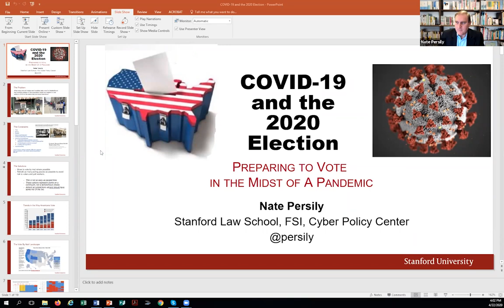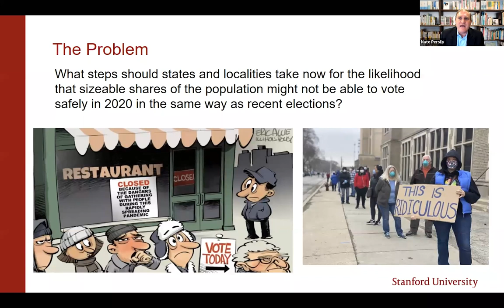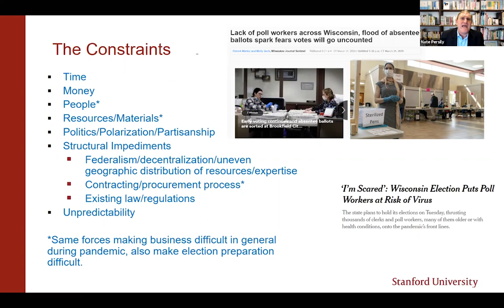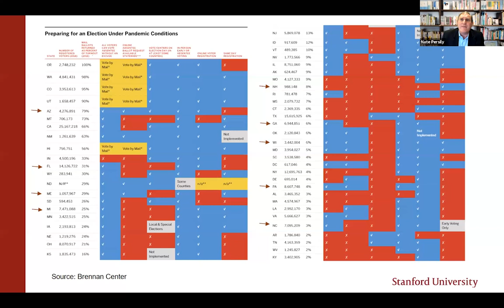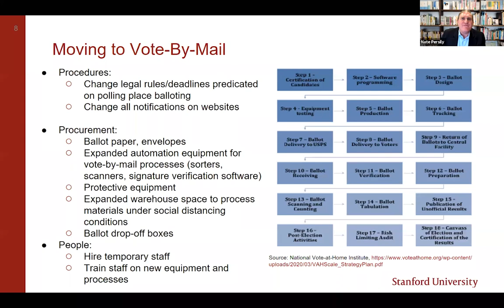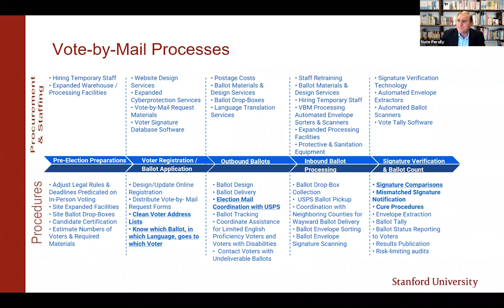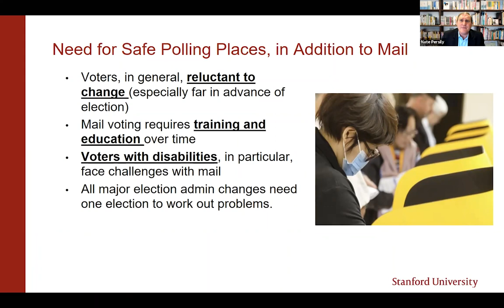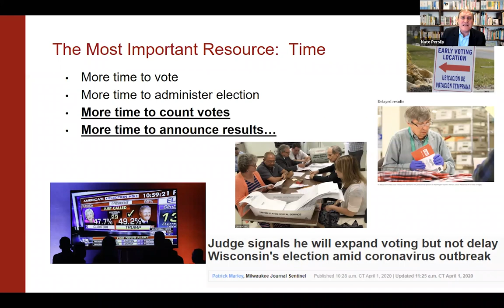Administering an Election During a Pandemic with Nate Persily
In a discussion hosted by the Stanford Constitutional Law Center, voting-rights expert Nate Persily, James B. McClatchy Professor of Law at Stanford Law School, discussed the 2020 election and the ways the nation is preparing to vote in the midst of the coronavirus pandemic. Michael McConnell, Stanford Law Professor and Director of the Stanford Constitutional Law Center, led the discussion with Persily about what steps states should take in order for all voters in 2020 to remain safe.